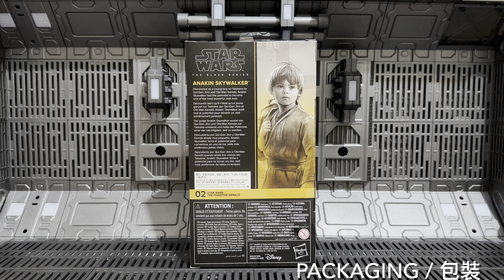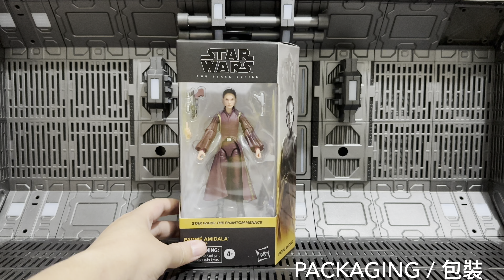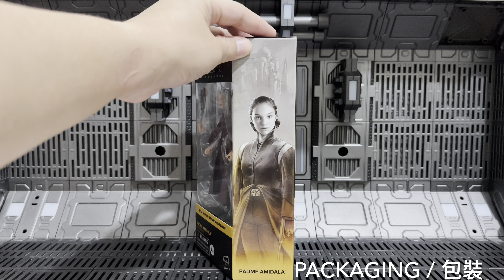Star Wars The Black Series THE PHANTOM MENACE Anakin Skywalker / Padmé Amidala /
00:00 開始
00:09 Packaging / 包裝 / Anakin
00:34 Unboxing / 開箱 / Anakin
00:45 Articulation / 關節可動 / Anakin
02:14 Details / 細節 / Anakin
03:10 Accessories / 配件 / Anakin
03:31 Size Compare /尺寸比較 / Anakin
05:03 Action Pose /  動作姿勢 / Anakin

06:48 Packaging / 包裝 / Padme
07:20 Unboxing / 開箱 / Padme
07:32 Articulation / 關節可動 / Padme
09:04 Details / 細節 / Padme
09:54 Accessories / 配件 / Padme
10:36 Size Compare /尺寸比較 / Padme
12:05 Change / 更換 / Padme (SHF Head)
12:20 Action Pose /  動作姿勢 / Padme